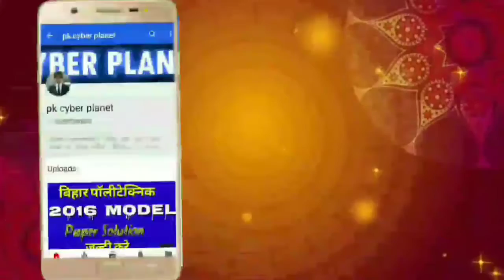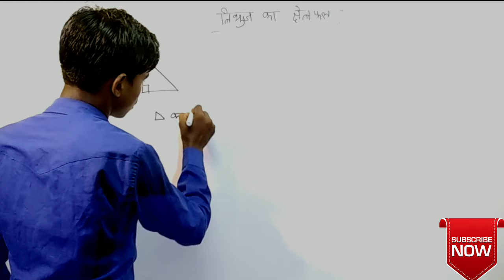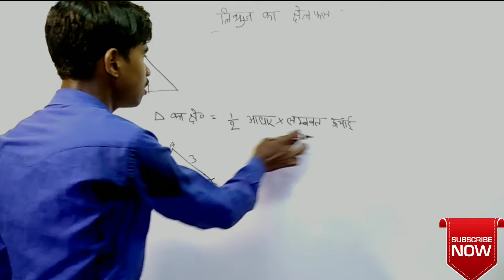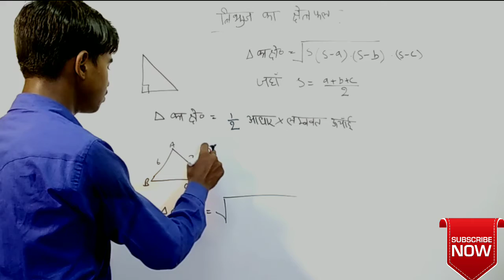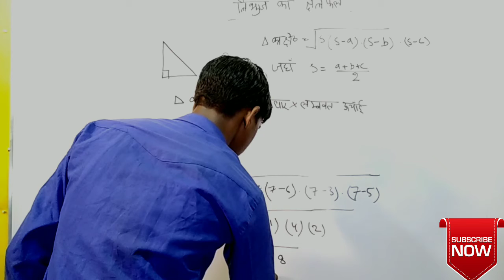Math prepration trick ( त्रिभुज का क्षेत्रफल ज्ञात करना )